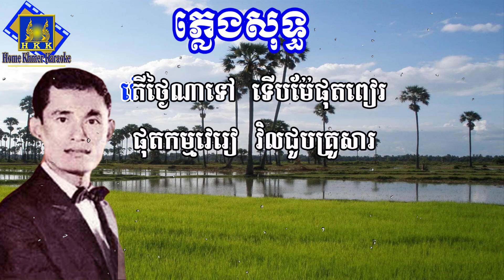ទឹកភ្នែកម្ដាយខ្ញុំ ភ្លេងសុទ្ធ សុះ ម៉ាត់ - Terk Pnek Ma Day Khnom Karaoke [ Home Khmer Karaoke ]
បទៈ ទឹកភ្នែកម្ដាយខ្ញុំ
I កូនស្រែករកម៉ែអឺអើយ យល់តែទឹកភ្នែកអឺអើយ
ពេលនេះកូនបែកម៉ែយំយ៉ាងណា
ឃើញប្រលឹងម៉ែហើរតាមបុត្រា
រូបកាយសង្ខារជាប់នៅក្នុងឃុំ
II កូនគេមានឪអឺអើយ គេនៅជិតម៉ែអឺអើយ
ពេលគេងថ្នមថែលួងមិនឱ្យយំ
តែចម្លែកណាស់ ចិត្តដូចឪខ្ញុំ
ចោលម៉ែ ឱ្យយំក្បត់មានស្រីថ្មី
R ទឹកភ្នែកម្តាយខ្ញុំ យំដង្ហើយហៅ
ព្រោះឪឈាមខ្មៅ ក្បត់ស្នេហ៍ភក្តី
វាយធ្វើបាបកូន ភ្លេចឈាមនិស្ស័យ
ថ្ងៃមុនថ្នមបី ថ្ងៃថ្មីព្រាត់គ្នា
III ម៉ែរស់ក្នុងគុក អោបទុក្ខរាល់ថ្ងៃអឺអើយ
ឪអោបស្រីថ្មី ភ្លេចអស់បុត្រភ្ងា
តើថ្ងៃណាទៅ ទើបម៉ែផុតពៀរ
ផុតកម្មវេរៀ វិលជួបគ្រួសារ